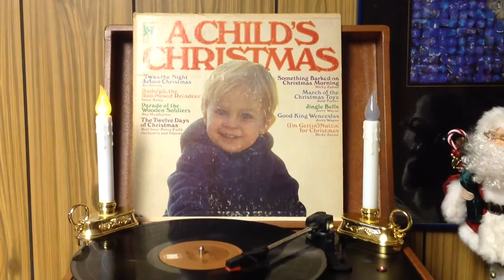A Child's Christmas